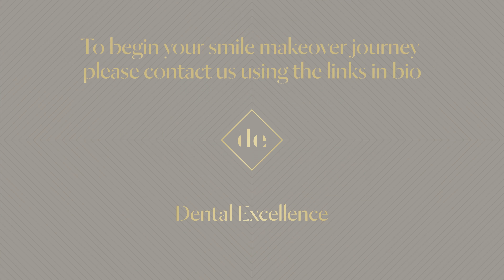Charlotte Dawson Smile Makeover